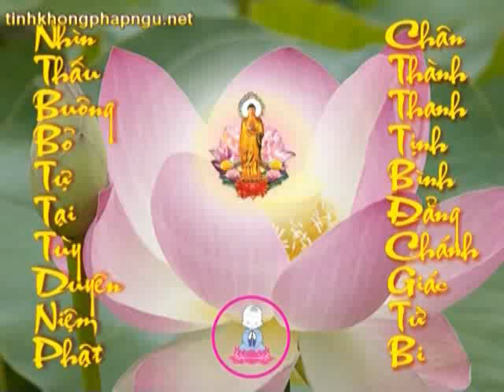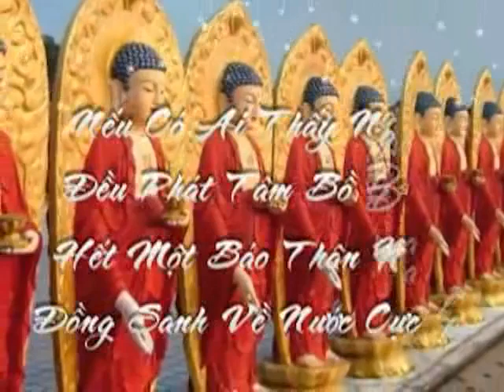Kinh Kim Cang. Tập 145 /253. Tịnh Không Lão Pháp Sư chủ giảng